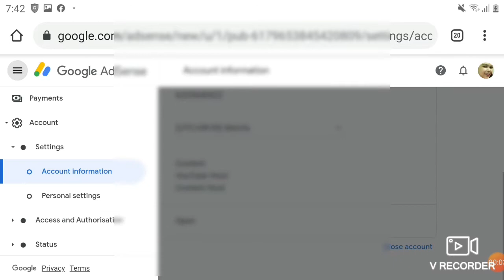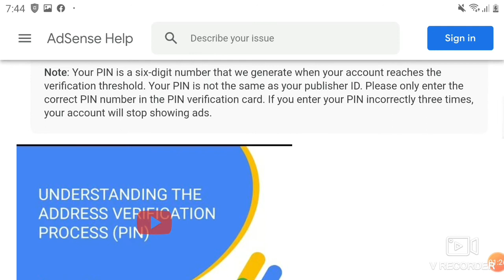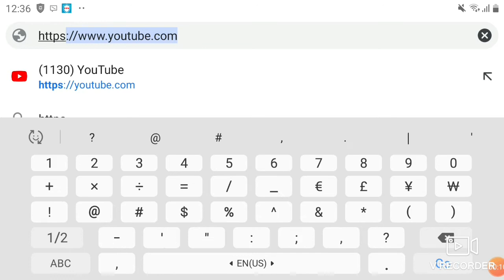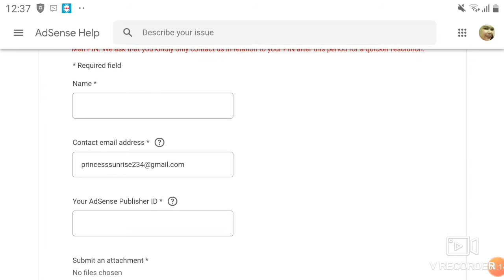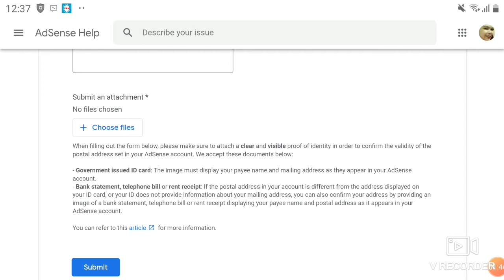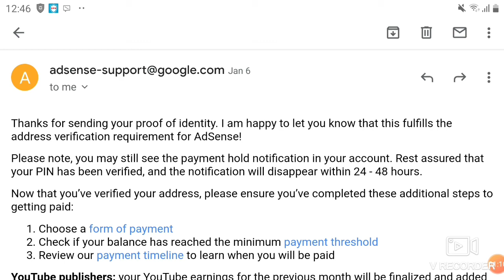How to verify Google adsense without pin | Pin not receive | Manual address verification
Ang videong ito ay nababasi as aking karanasan bilang isang monetize youtuber na naging demonitize dahil sa hindi ko natanggap ang pin. Kaya nag Manual verification ako gamit ang link na ito: